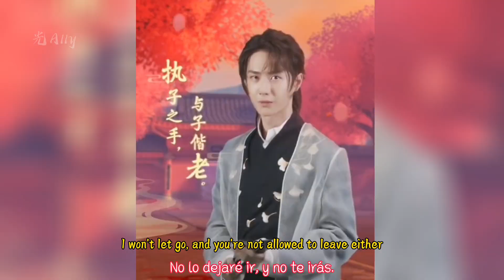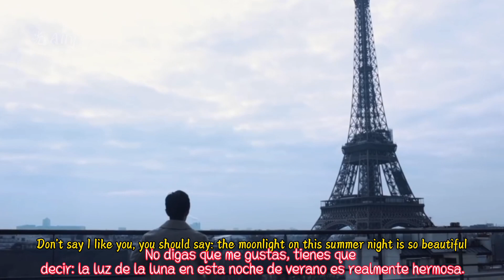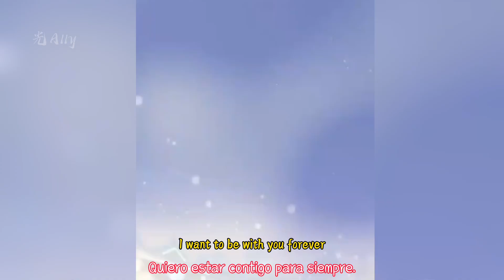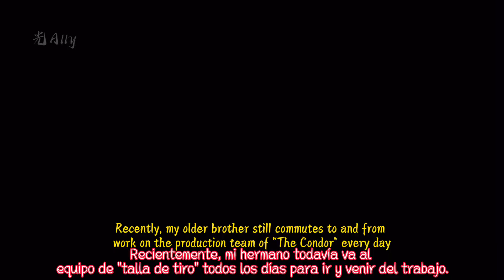Wang Yibo's Romantic Love Story of Xiao Zhan (Qixi Special)「肖战王一博」